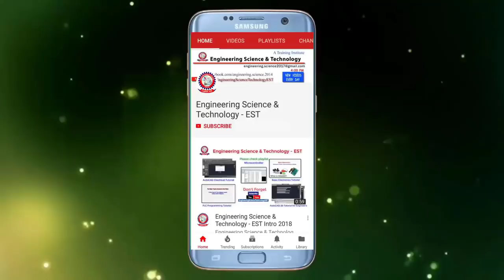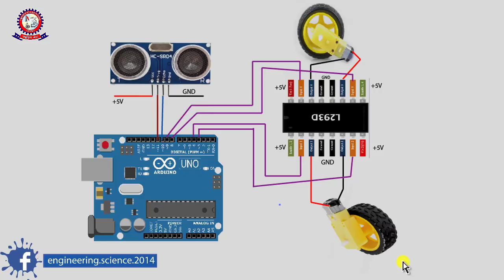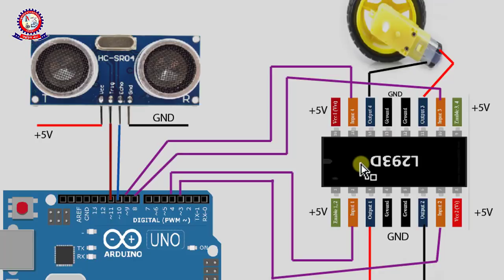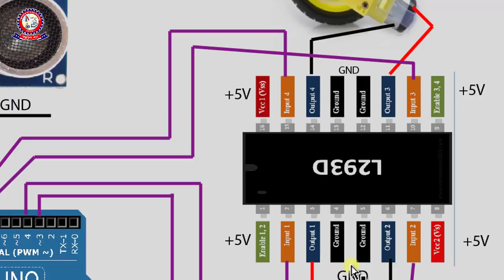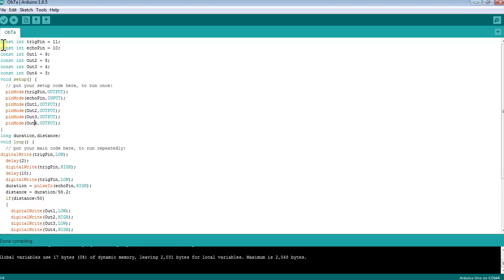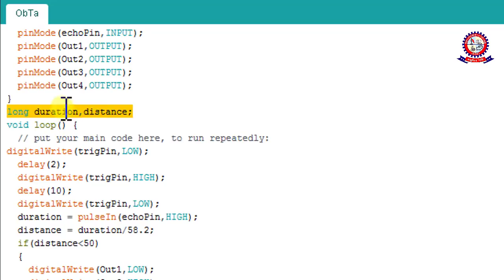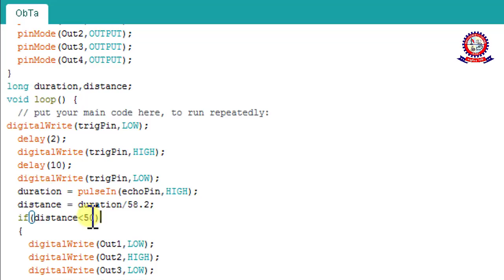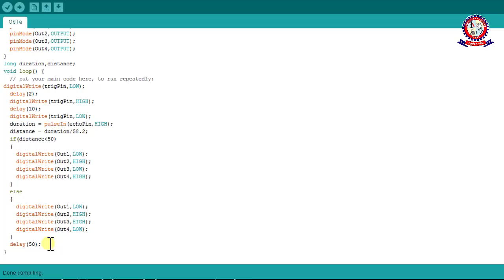Simple Obstacle Avoid Robot Programming with Arduino in Bangla Tutorial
In this video I will show that how to make aa Simple Obstacle Avoid Robot Programming with Arduino in Bangla Tutorial. I hope you are really enjoy this video.